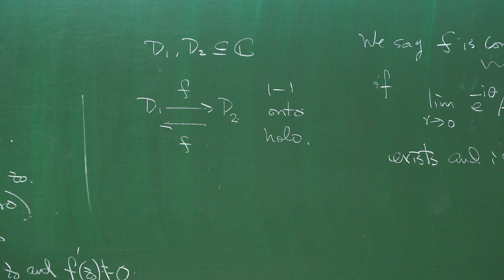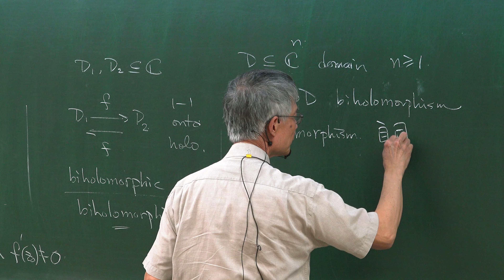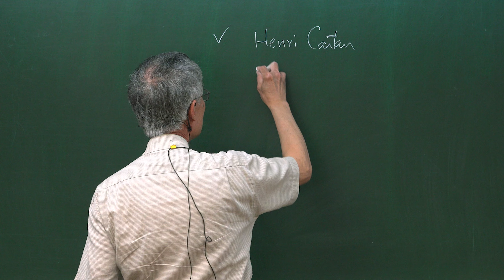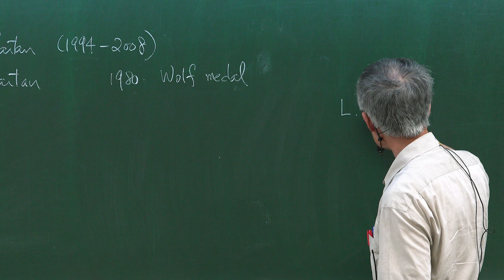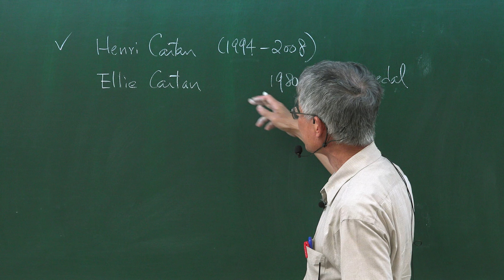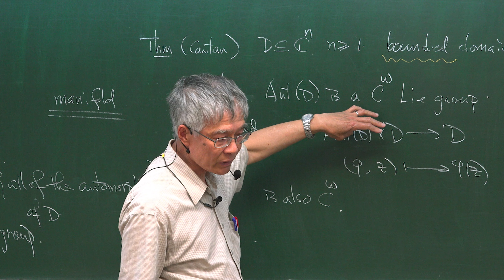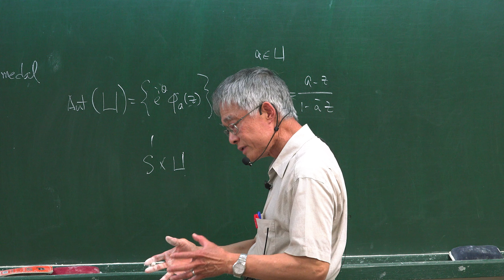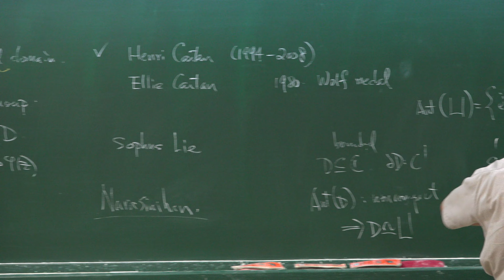10920程守慶教授複變數函數論_第18C講 自同構群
L18C
自同構群
0:00 Biholomorphisms Are Conformal 同構映射都是保角
4:06 Automorphisms 自同構
6:19 About Henri Cartan 關於亨利．卡當
16:43 H. Cartan's Theorem 卡當定理